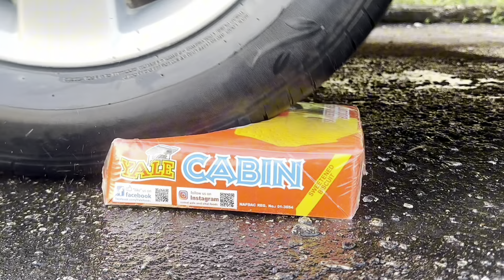Crushing it, one crunch at a time.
WARNING! Dangerous Crash Test, don't Try this by
yourself!! EXPERIMENT: Car vs Coca Cola, Fanta, Mirinda
Balloons